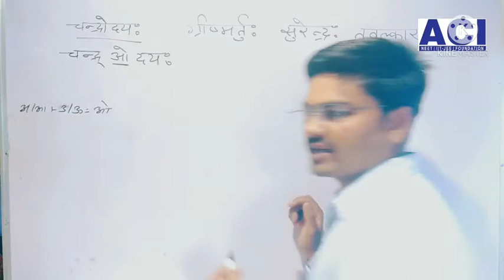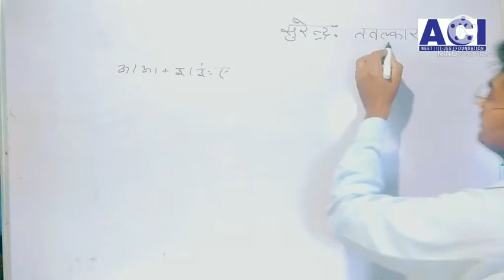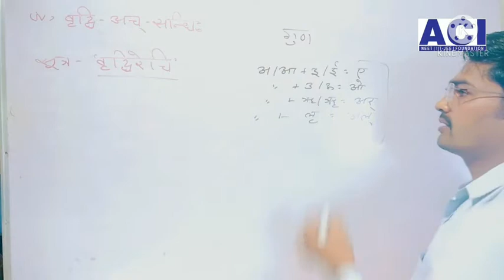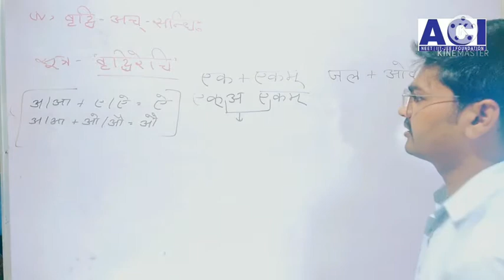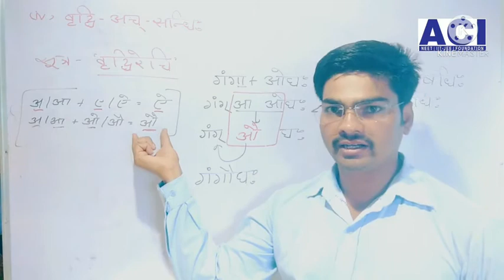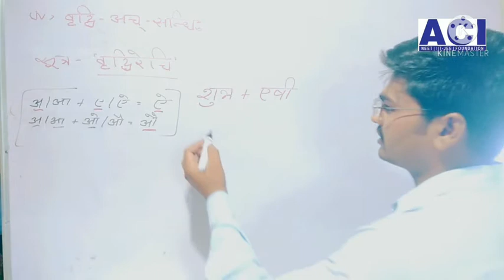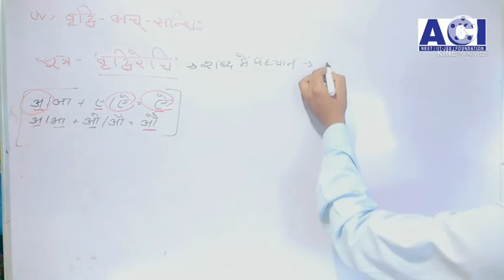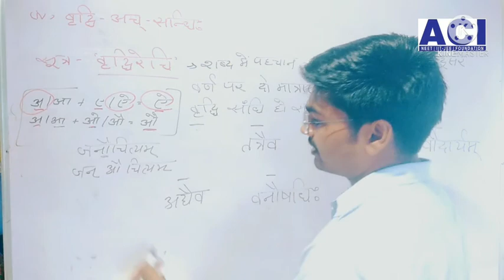सन्धि पार्ट-5| वृद्घि-अच्-संधिः/संस्कृत व्याकरण/संधि | aci | by~t.r.sir